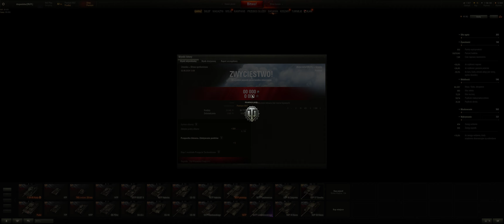World of Tanks polskie niszczyciele czołgów cz.03: 𝗦𝗗𝗣 𝟱𝟳 𝗚𝗼𝘄𝗶𝗸𝗮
World of Tanks Polskie niszczyciele : 𝗦𝗗𝗣 𝟱𝟳 𝗚𝗼𝘄𝗶𝗸𝗮
Mapy: Bespieczna przystań, Linia Zygfryda, Redshire, Urwisko
Bez komentarza

World of Tanks Polish destroyers: 𝗦𝗗𝗣 𝟱𝟳 𝗚𝗼𝘄𝗶𝗸𝗮
Maps: Safe Haven, Siegfried Line, Redshire, Cliff
No comment